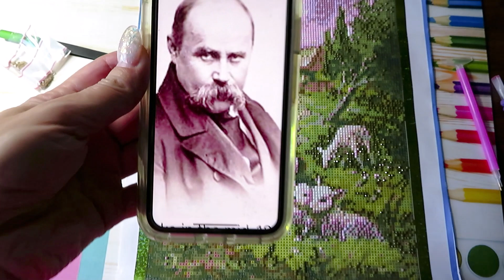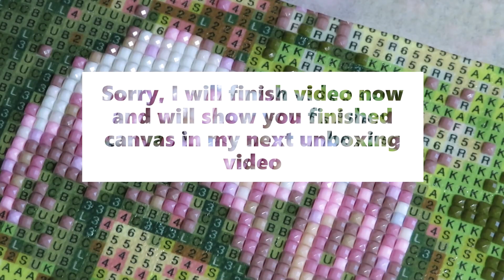Kobzar. Diamond Painting WIP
If you like what you see on my channel, you can give your support here
Money will go back into the channel, to provide you with a better quality videos and more tutorials.